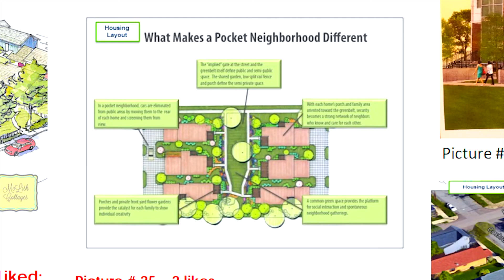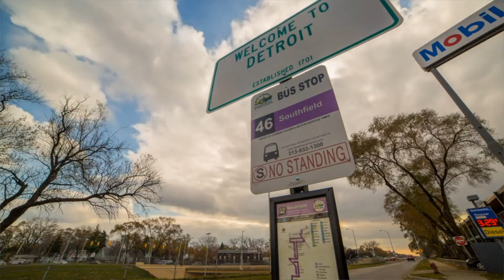Neighborhood Builders - Detroit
CDAD is proud to accept the Bank of American Neighborhood Builders Award!